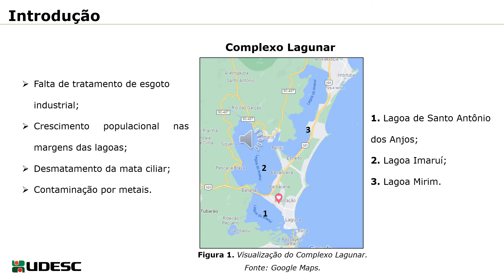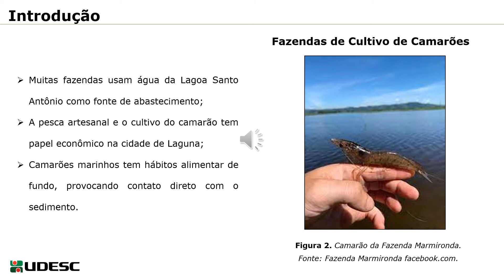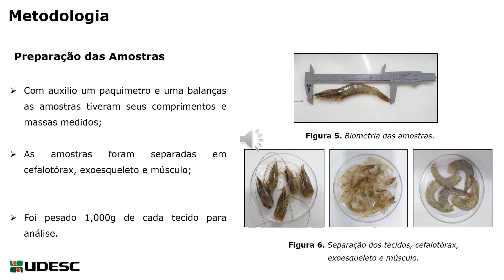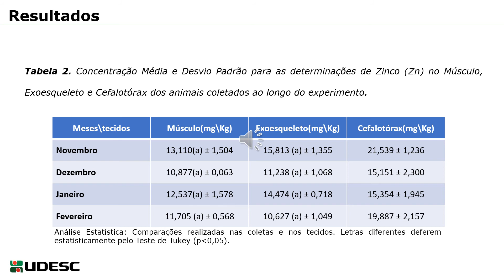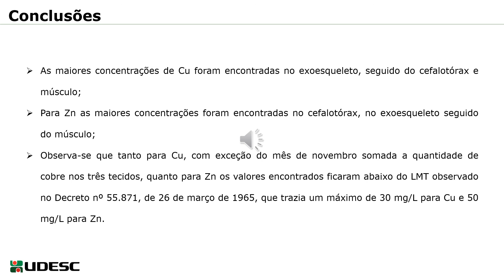31° SIC UDESC - CERES - Eduardo Feijó de Souza - PIBIC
"Determinação da concentração de cobre (Cu) e zinco (Zn) em camarões marinhos da espécie Litopenaeus vannamei cultivados em uma fazenda que capta água da Lagoa de Santo Antônio dos Anjos, Laguna - SC"
Bolsista do Projeto "Determinação de metais em camarões (Farfantepenaeus paulensis) capturados na Lagoa Santo Antônio dos Anjos em Laguna - SC"
Orientador: Prof. Dr. Cristian Berto da Silveira